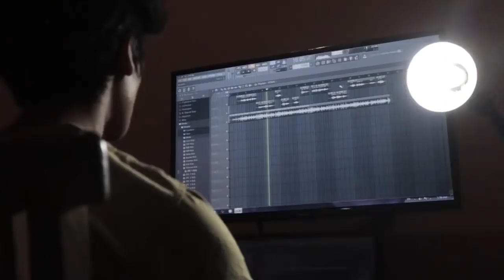DIBELI UNTUK JADI MONSTER‼️Lihat Aksi Wonderkid Liverpool Harvey Elliott Yg Bisa Jadi Pesaing Mbappe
DI BELI UNTUK JADI MONSTER‼️Lihat Aksi Wonderkid Liverpool Harvey Elliott Yg Bisa Jadi Pesaing Mbappe

Alisson Simon Mignolet Virgil van Dijk Joel Matip Joe Gomez Dejan Lovren Andrew Robertson Alberto Moreno Trent Alexander-Arnold Nathaniel Clyne Fabinho Naby Keita Gerginio Wijnaldum Jordan Henderson James Milner Alex Caoimhin Kelleher Kelleher Oxlade-Chamberlain Adam Lallana Sadio Mane Mohamed Salah Xherdan Shaqiri Roberto Firmino Daniel Sturridge Divock Origi Liverpool Kopites Bigreds The Reds Pedro Goncalves Ozan Kabak Ben Davies Hervey Elliot Milan Skriniar Goncalves Sporting Lisbon
Kenny Dalglish Ian Rush Anfield Michael Owen Andy Lonergan Liverpool Champions UEFA Champions league Barclays premier league Redman YNWA Allez The Kops Kop Up The Reds Liverpool Juara Juara Premier League Juara Liga Inggris Manchester City Manchester United Chelsea Tottenham Hotspur Arsenal Barcelona Ajax Amsterdam Liga Champions RB Liepzig